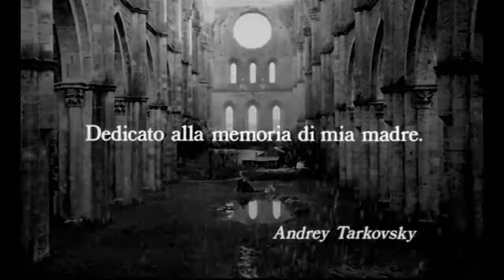Nostalghia（1983） Andrei Tarkovsky BWV853